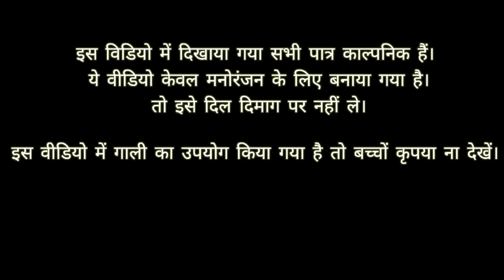bhoot 😱 । comedy video bhojpuri। bhoot wala comedy video।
नौटंकी पार्ट –2 😱 । comedy video bhojpuri। bhoot wala comedy video।

script 👉 Anil Sahani
camera man & editing 👉 sachin kumar